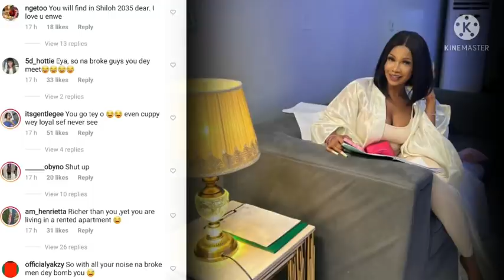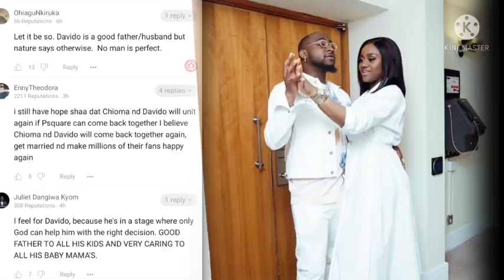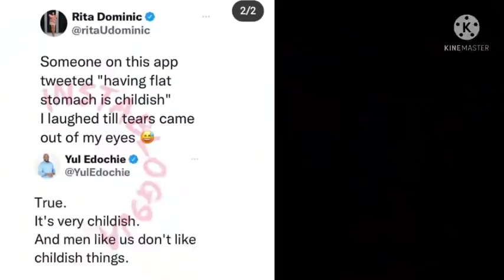Davido & Chioma relationship update/ Tacha marriage criteria/ Rita & Yul Edochie.